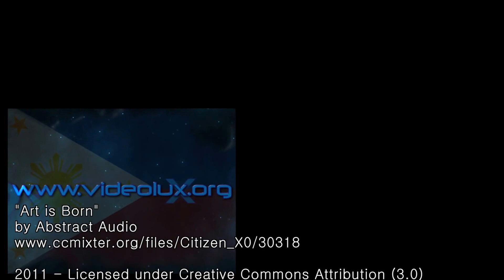Manila Philippines YouTube Popup space event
Join us for a quick look at the first YouTube Pop up space event in Manila Philippines - It’s a fun time, with good food, free booze, and cool peeps. Link to Noumi's YT Channel

A reunion with my Amerikano pal Travis Kraft, and meeting new friends. Instant karma with Jay and Kay from the Black Filipino channel. And a fun chill time with the always gracious Kraft family at one of my favorite spots in BGC (Bonifacio Global City) The rooftop deck at the Seda hotel.

inspired -In life one is either on the court, or in the sidelines